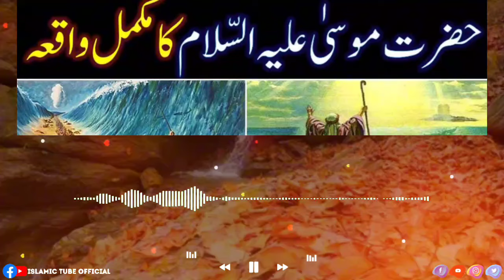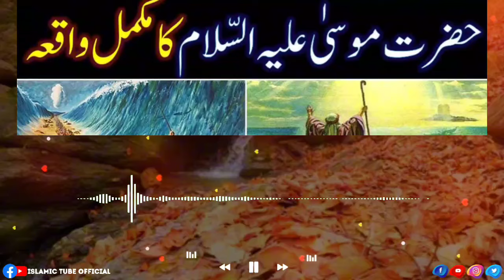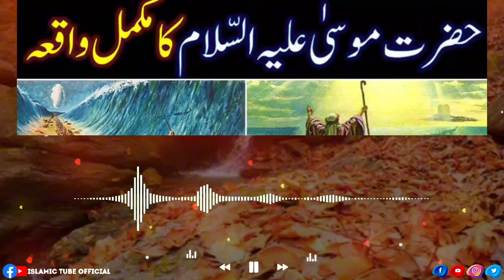Pashto Bayan- Hazrat Mosa (A.S) Ao Da Firon Waqia || Molana idrees sahib new pashto bayan